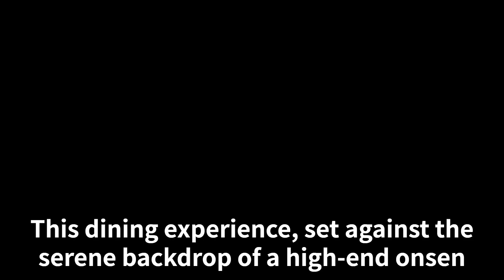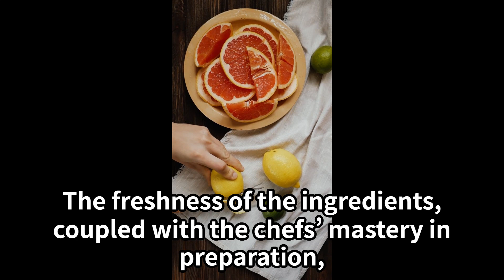A Culinary Journey: Savoring the Essence of Early Spring with Kaiseki @richshiba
As a Shiba Inu with a taste for the finer things in life, my recent indulgence in a luxurious kaiseki meal was a celebration of both tradition and the bounties of early spring in Hokkaido. This dining experience, set against the serene backdrop of a high-end onsen ryokan, was not just a meal; it was a journey through the seasons and the art of Japanese cuisine.

The highlight of this kaiseki feast was undoubtedly the sashimi. Each slice was a testament to the freshness and quality of the local seafood, a true delight that tantalized the senses. It’s remarkable how the simple act of enjoying sashimi can connect one so deeply with the sea and its offerings. The way in which the flavors unfolded on the palate was nothing short of poetic.

Kaiseki cuisine, known for its emphasis on health and the use of high-quality, seasonal ingredients, was in full display. The meal was a canvas, painted with the vibrant colors and textures of Hokkaido’s local produce, each dish a celebration of the season’s bounty. The freshness of the ingredients, coupled with the chefs’ mastery in preparation, brought forth the essence of early spring, making it a truly enriching experience.

What made this meal particularly special was its ability to satisfy not just me, but all my fellow rich Shiba Inus. It’s a rare delight to find an experience that appeals to our refined palates, where each course is a discovery of flavors, artistry, and tradition. This kaiseki meal did just that, leaving us in awe of the culinary riches that Hokkaido has to offer.

As rich Shiba Inus, our journey through life is one of exploration and indulgence in experiences that not only delight but also enrich our souls. This kaiseki experience was a reminder of the beauty that lies in simplicity, the richness of tradition, and the joy of sharing these moments with like-minded companions. Here’s to many more such experiences that celebrate the art of living well.